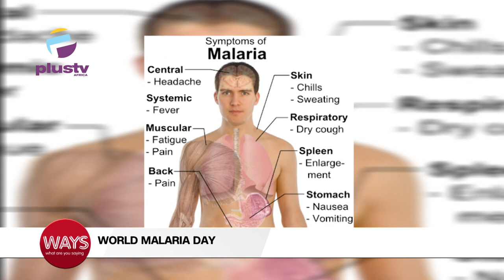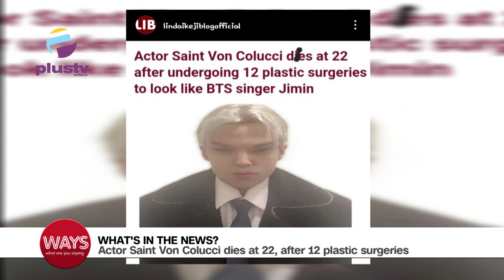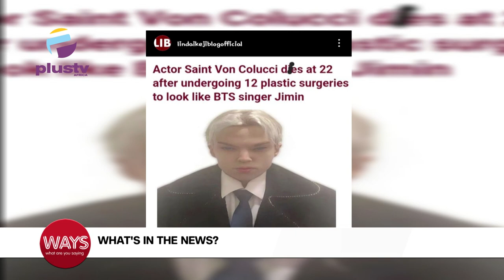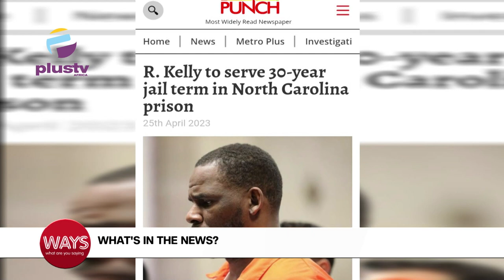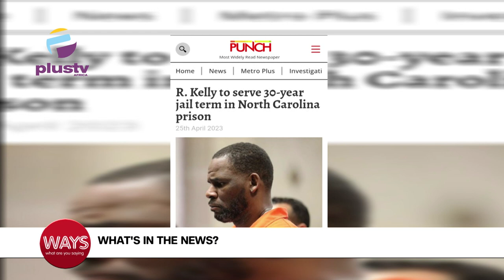Saint Von Colucci Di£s At 22, After 12 Plastic Surgeries|R.Kelly To Serve 30Year Jail Term In Prison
0:00 - World Malaria Day
2:15 - Actor Saint Von Colucci Dies At 22, After 12 Plastic Surgeries
6:35 - R. Kelly To Serve 30-Year Jail Term In North Carolina Prison
7:32 - Electricity: New Reps Bill Threatens N10BN Investment
10:07 - Domestic Worker Steals Ex-Employer's Cheque Book, Withdraws N2.5M